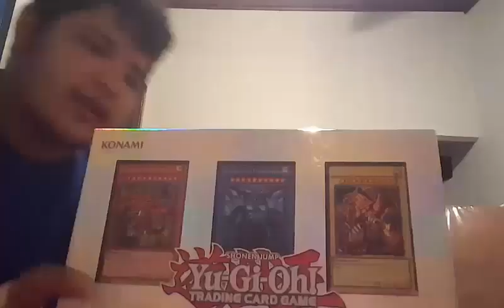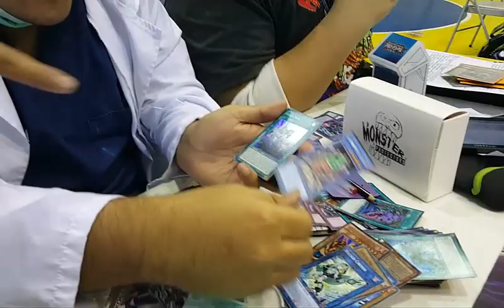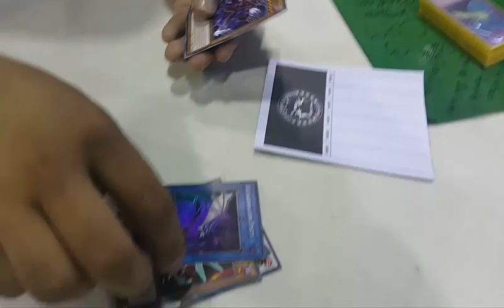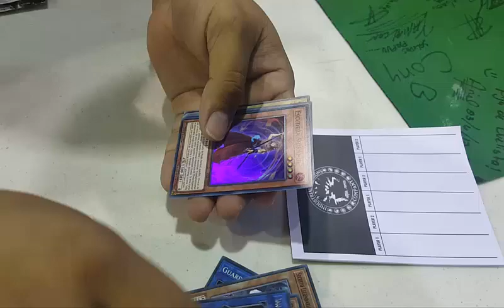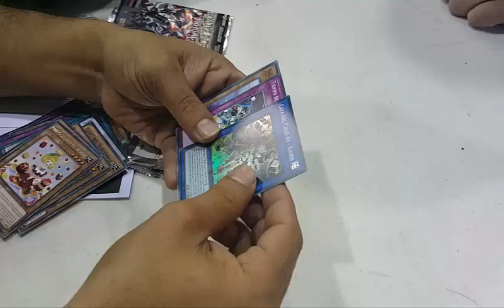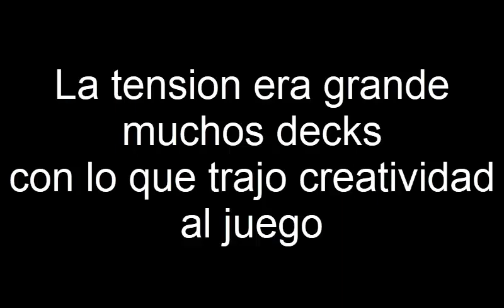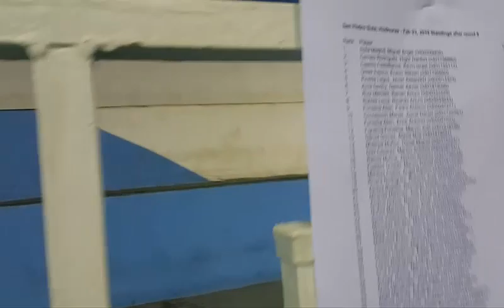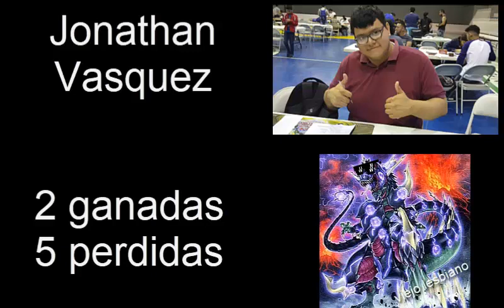Regional Hondruas 2019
Pues aqui el regional papus ohhh siiii